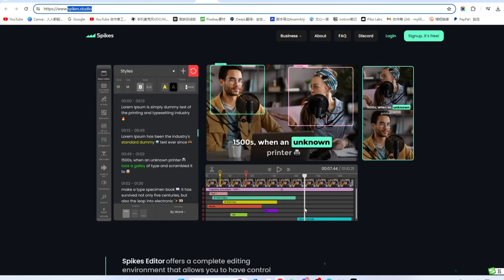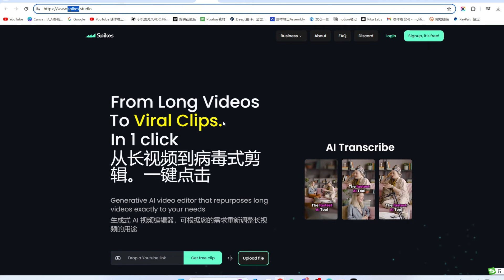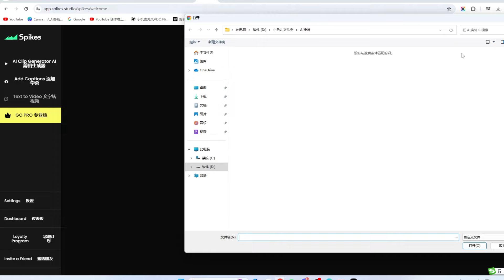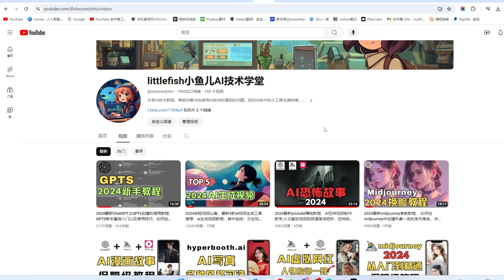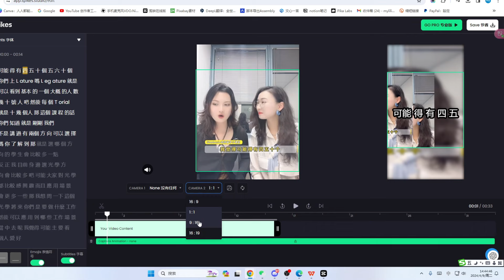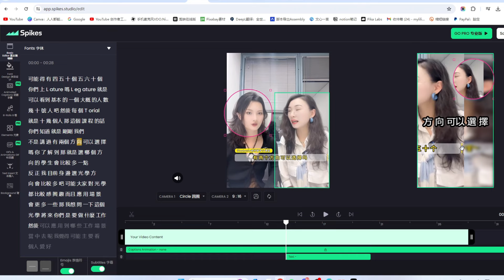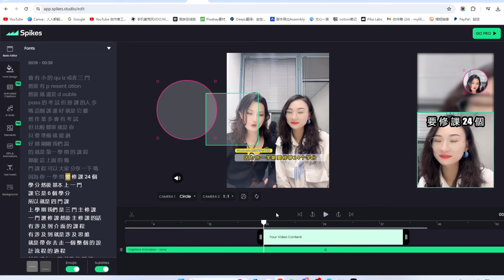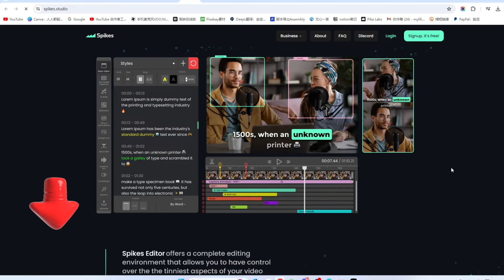2024最新AI视频剪辑工具spikes.studio功能及使用教程，AI如何将长视频剪成短视频，AI自动剪辑视频，识别字幕并带有编辑功能，好用的AI工具推荐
非常感谢。